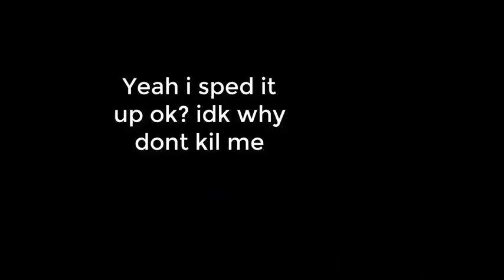AJMV - Never Be The Same - Camilla Cabello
This took like 3 hours and im so tired ;p